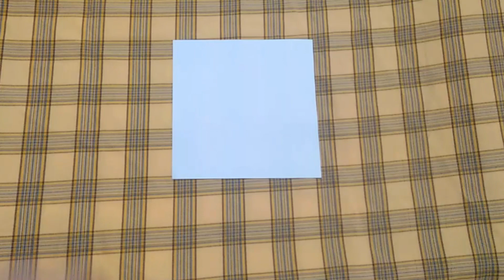Cách Làm Thiệp Hoa Nổi 3D Ngày 20/11 Cực Đơn Giản Và Đẹp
Cách Làm Thiệp Hoa Nổi 3D Ngày 20/10 Cực Đơn Giản Và Đẹp
Ngày 20/190 sắp tới rồi, nhưng bạn đã nghĩ ra món quà gì tặng mẹ, cô giáo hay là bạn gái mình chưa?
Nếu chưa thì để Mách Nhỏ TV giúp bạn nhé!
Đó chính là một tấm thiệp hoa nổi 3D, vừa đẹp, vừa độc đáo lại thể hiện được sự khéo léo, cả tấm lòng của bạn dành cho người phụ nữ bạn thương yêu.
Vậy còn chần chừ gì nữa mà không bắt tay vào làm ngay thôi nào!
Chúc các bạn thành công nha.
Thank you mọi người nhiều ạ!
Và chúc mọi người 20/10 sắp tới có thạt nhiều niềm vui và chị em phụ nữ sẽ nhận được nhiều tấm thiệp thật xinh đẹp nha!